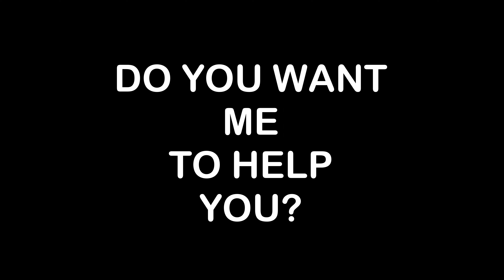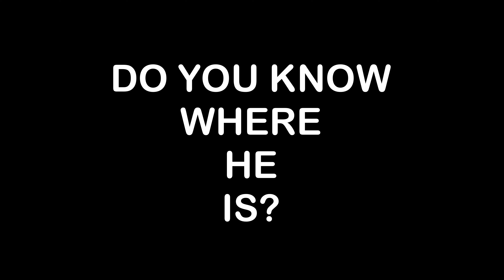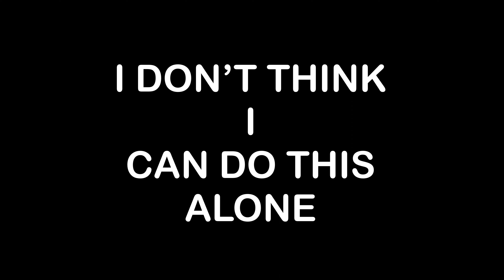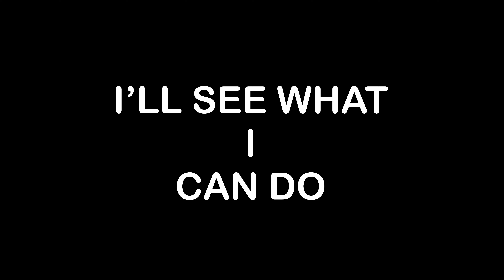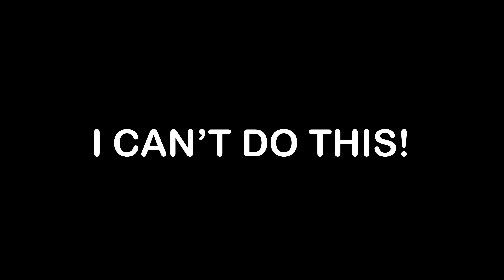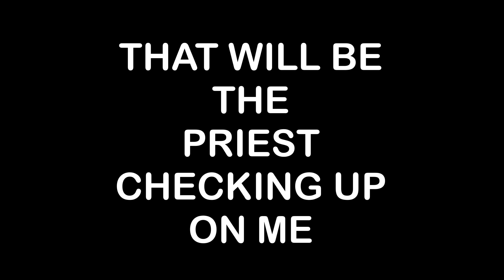Death Of A Ghost Hunter - Short Horror Film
A ghost hunter is called to investigate a house.